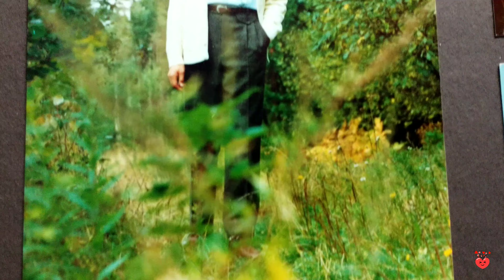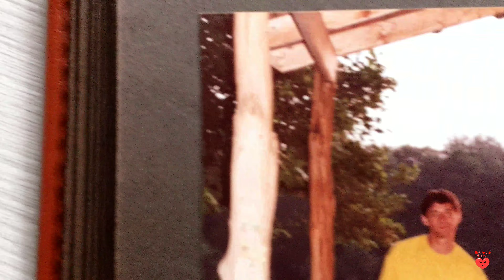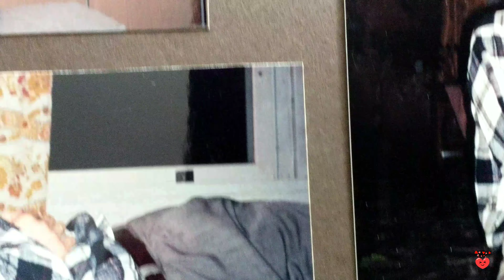Happy Birthday, Artur! ...🍬 Wszystkiego Najlepszego, Artur! ...🍬 お誕生日おめでとう、Artur！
Good day,  my dear ... 😊
Another beautiful day, May 16th, it is Artur's Birthday.
I decided to make some memories for Artur from the family album.
Let's go.

Artur, when he was 22, volunteered for military service, spent 2 years there, earning the rank of corporal.
We got married just before the end of our military service.

Our first holiday together was very joyful, I took beautiful pictures of Artur.
We liked kayaking on Masurian lakes.

Mr. Artur, these are wonderful memories, aren't they?
Then we went to Germany, to Bavaria to earn our first apartment.
Bavaria is beautiful, there is wonderful construction, clean air and a good climate.

We have a very fond memories of this lovely stay in Bavaria.
Then we returned to Poland and bought our first apartment.
In the next photo, Artur on a walk in the forest.

When we returned to Poland, we were able to stroll through our beloved Polish forests, which are the most beautiful.
After some time, we sold an apartment in the city and returned to the countryside, to our family home, to build our house.

It is just prepared material, bricks for building a house.
We also see cut pine trunks, which Artur then chopped with a chopper to burn in a domestic boiler room to heat the house.
In the next photo, Artur has small kittens on his hand, because we had a black female cat back then.

Then we went on a pilgrimage to Lourdes. We see beautiful photos from Marseille.
We see Artur in front of the Basilica of Lourdes.
Also in the Chapel at the Tabernacle with the Blessed Sacrament, next to it, we can see a beautiful mosaic with Saint Francis of Assisi.
We had a very deep spiritual experience of this pilgrimage to Lourdes.

We can also see photos from our trip to the Pyrenees, but Artur and I had to get off the bus, because I did not endure the altitude badly.
Then the driver picked us up on his return.

Another photo - Artur in Versailles, we were returning from Lourdes via Paris to Poland.
How good it is to take pictures that will be so much fun in the future.

The next photos are from the family home, from Artur's studio.
In the next photo we see Artur walking around the Olsztyn Old Town, a place where we liked to walk, near the castle where Nicolaus Copernicus once lived, there is a beautiful Olsztyn Park.

I love the photos of my Mom with Artur very much.
Artur and Mom understood each other very well, Mom loved and loves Artur very much.
And a lovely photo of my Mom making dumplings for us, my beloved Mom ❤.

I really like this photo when Artur works in the boiler room cleaning the central heating furnace.
Artur was always smiling when he worked, and I appreciate it very much.

Our vacation trips were great, we loved staying at Novotel.
Sometimes we were on the island with Artur's parents, where they had a wooden house, we liked to walk there and watch the butterflies.
The time of rest on the island was conducive to the renewal of biological and psychological strength.

Another photo that I love.
Artur pulls his hands up to the sky, this is the time when he had a successful spine surgery, after a car accident.
We thanked God and the professor who operated on him and the other people who helped us.

Lovely photo of Artur with our little dog Punio.
Also a photo from Gietrzwałd, where we often traveled to pray.

And a photo of Artur at work, installing gate automation.
Artur is a very precise employee, I appreciate it very much.

A charming memory in the photo, Artur in the convent of de Congregation of the Sisters of st Catherine the Virgin and Martyr in Braniewo, with a rose.

Mr. Artur, happy Birthday, all the little pansies flowers are for you.
We entrust you to the protection of two hearts - the Immaculate Heart of Mary and the Sacred Heart of Jesus 💙❤.
It is our family holy image, which my Mom gave me.